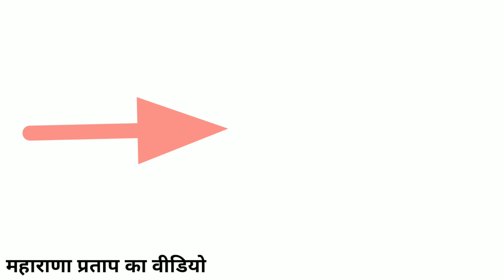शिवाजी महाराज ने शाइस्ता खान की 3 उंगलियां क्यों काट दी? Shivaji maharaj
Is video me chhatrapati shivaji maharaj aur shaista khan ki story hai, shivaji maharaj kese the, shivaji maharaj ne kis tarah aakraman kiya, shivaji maharaj kis tarah ladte the, shivaji maharaj war planning.

Shivaji maharaj aur shaista Khan ki story shivaji maharaj story shivaji maharaj ke sare yuddh shivaji Maharaj kese dikhte hai shivaji maharaj kese the shivaji maharaj ka sara planning shivaji maharaj lal Mahal jay Bhavani Jay Shivaji shivaji maharaj ka gussa Shivaji Maharaj Mahadev shivaji maharaj Maharana pratap samrat Prithviraj Chauhan tipu sultan sivaji maharaj ki talwar maharana pratap ki real talwar this video language Hindi